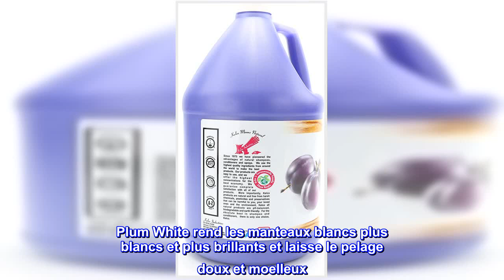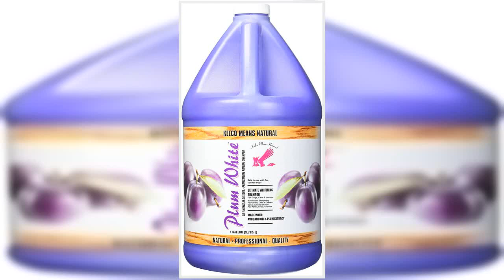Bon produit - Kelco 50: 1 Gallon de shampoing blanc prune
Naturel, pH équilibré et biodégradable. Fabriqué aux États-Unis
Blanchiment, idéal pour enlever les taches
Laisse les cheveux doux et moelleux, idéal pour les caniches !
Se rince facilement
50 : 1 concentré professionnel : vous permet d'économiser de l'argent !
Plum White Shampoo est un shampooing blanchissant ultra concentré 50:1 qui ne contient ni savon ni détergent. Plum White rend les manteaux blancs plus blancs et plus brillants et laisse le pelage doux et moelleux. Plum White élimine en douceur les taches de graisse, d'huile, de saleté, de nourriture et de piscine. Pum White est doux, pH équilibré, biodégradable naturel et sûr à utiliser avec des gouttes anti-puces.

Odeur incroyable
Ce shampooing a l'odeur la plus étonnante et blanchit vraiment les éclaboussures ou deux de blanc sur notre chien. Je l'ai associé au shampoing orange pour puces de cette marque.
Cela va nous durer très très longtemps. J'aurais aimé pouvoir acheter dans une taille plus petite. Mais ça vaut tellement l'investissement.
J'ai senti cela pour la première fois lorsque nous avons ramassé un nouveau bouclage (chèvre) chez un éleveur qui toilette les chiens. Elle avait baigné notre chevreau avec avant de venir nous chercher. J'ai finalement craqué et lui ai demandé ce qu'elle utilisait pour que je puisse acheter pour nos chiens.